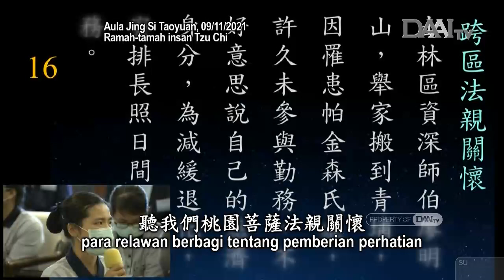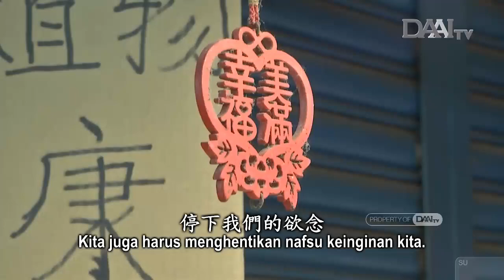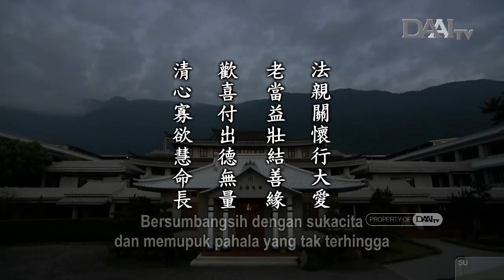Lentera Kehidupan 20211114 歡喜行善德無量 Berbuat Baik dengan Sukacita dan Memupuk Pahala Tanpa Batas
Lentera Kehidupan – 14 November  2021
Disiarkan di Stasiun Televisi Cinta Kasih DAAITV INDONESIA :

Sinopsis:

Di Taoyuan, ada yang melaporkan kepada Master Cheng Yen mengenai saudara se-Dharma yang sudah lanjut usia dan para relawan lainnya yang secara bergiliran menjaga dan memperhatikannya. Kadang, saat mereka perlu pergi ke rumah sakit, saudara se-Dharma jugalah yang menjemput dan mendampingi mereka. Cinta kasih insan Tzu Chi sungguh mengharukan. Cinta kasih ini adalah cinta kasih agung tanpa ego yang selalu terjaga dalam jangka panjang.

Kehidupan kita setiap hari dipengaruhi oleh kesadaran pikiran kita. Kesadaran pikiran kita bersentuhan dengan kondisi luar. Meski kondisi fisik orang-orang yang sudah berusia lanjut masih bugar, tetapi ingatan mereka berkurang. Karena itu, Master terus mengatakan kepada insan Tzu Chi bahwa sel-sel otak harus terus diaktifkan. Caranya ialah kita harus terus melakukan hal yang harus dilakukan. Dalam kehidupan ini, kita harus lebih banyak menghimpun benih kebajikan dan jalinan jodoh baik. Kita dapat mengenal lebih banyak orang dan menjalin jodoh baik dengan mereka. Inilah cara melatih sel otak kita.

Dalam kehidupan ini, kita harus menghargai dan menciptakan berkah. Kita juga harus menghentikan nafsu keinginan kita. Jangan terus mengumbar keinginan yang tiada batas. Setiap orang hendaklah memanfaatkan barang-barang yang sudah dimiliki dan tidak membeli barang-barang yang tidak diperlukan.